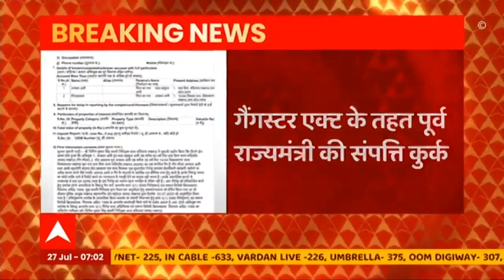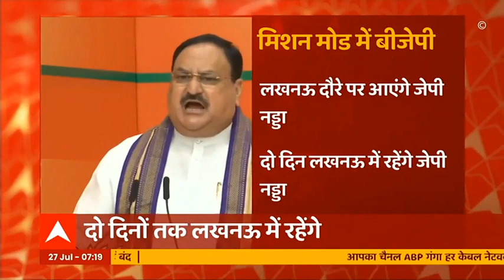Lucknow: पूर्व राज्य मंत्री की 2.5 अरब की संपत्ति कुर्क, गैंगस्टर एक्ट के तहत हुई कार्रवाई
लखनऊ में सपा नेता की 2.5 अरब की संपत्ति कुर्क की गई है. गैंगस्टर एक्ट के तहत पूर्व राज्य मंत्री पर ये कार्रवाई की गई है. बता दें कि पूर्व राज्य मंत्री इकबाल औऱ उसके पिता अजमत पर ये कार्रवाई की गई है.